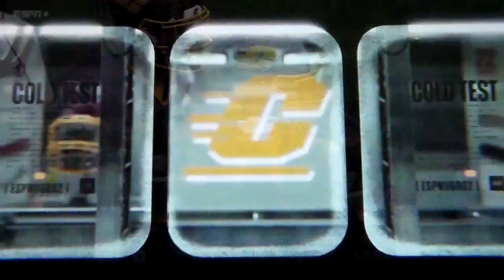Central Michigan QB Bert Emanuel Jr. 66 yard TD run vs. New Hampshire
Central Michigan quarterback Bert Emanuel Jr. runs 66 yards for a Chippewas touchdown vs. New Hampshire, 9/9/22.
This video belongs to the Mid American Conference and the NCAA.